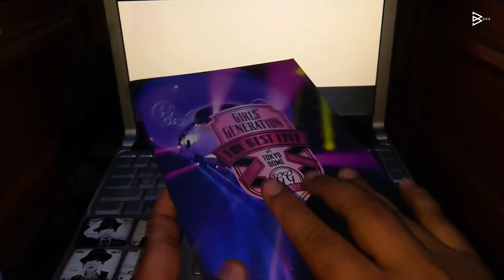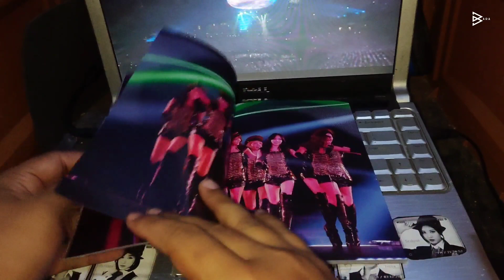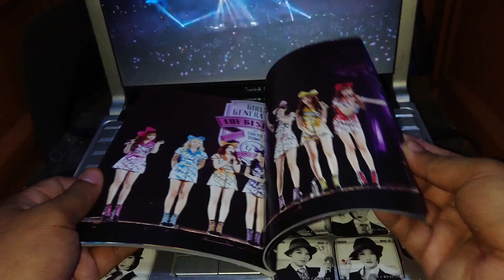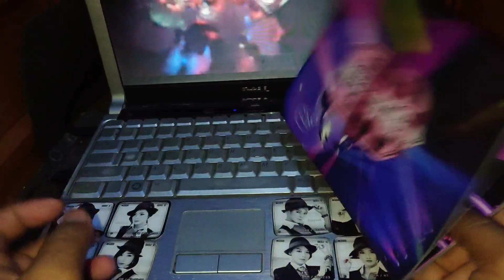Girls' Generation 少女時代 THE BEST LIVE at TOKYO DOME DVD UNBOXING